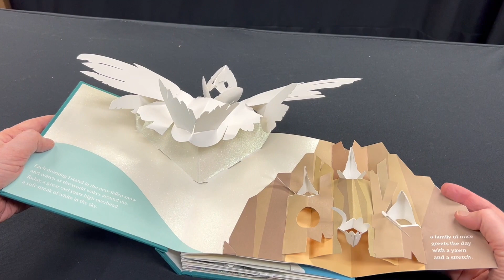Winter's Tale HD 1080p